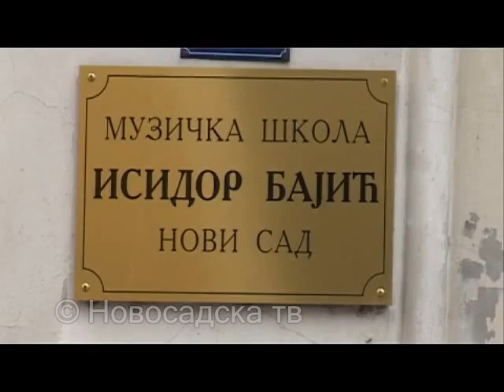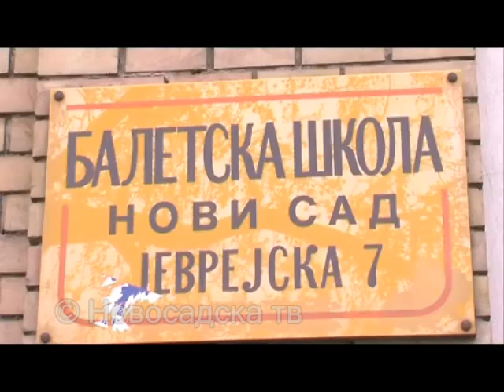Novosadskatv Planovi za muzičku školu